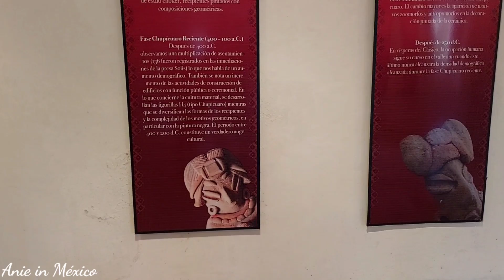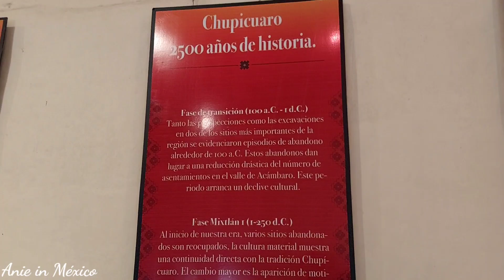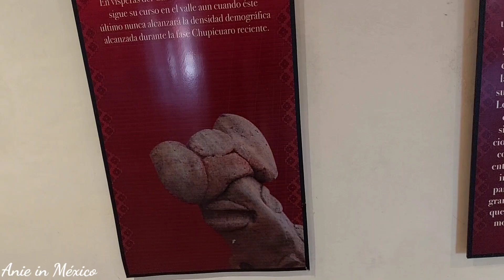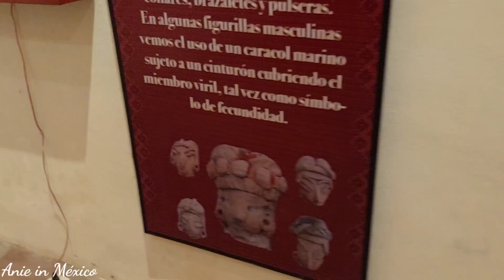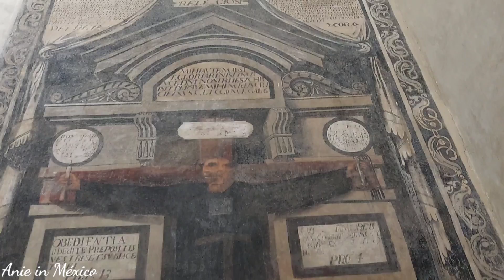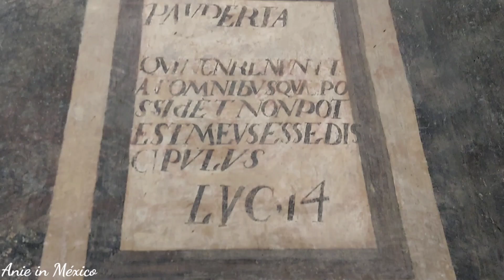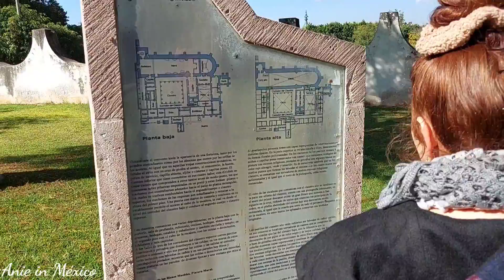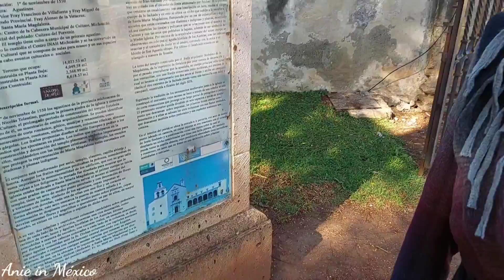Ճանապարհորդական Վլոգ 1 / Կուիտսեո գյուղ / Շատ գեղեցիկ և պատմական վանք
Էջս նպատակ ունի հայ հանրությանը ներկայացնել Մեքսիկայի կյանքը, առօրյան, հետաքրքիր փաստեր, հետաքրքիր վայրեր: Եվ ինչու չէ նաև իմ  ու ամուսնուս առօրյան, մեր կյանքի պատմությունը:

Բարի դիտում))))

Անհրաժեշտ հղումները՝